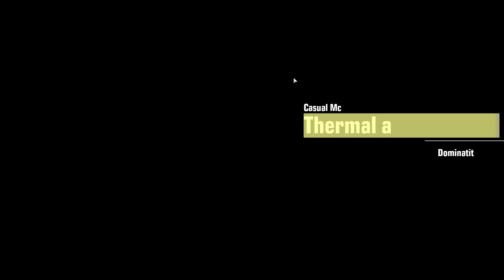Catch this axe for me will ya? | Gundam Evolution | Full Game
Playing with @Aisyren_Official and other flag fighters. We were having a blast this gaming session and we really came together in this match.

I was tossing Axes and actually hitting these pesky melee units trying to take me out.

Feel free to friend me in the game Linkhawkins.

Unit: Sazabi
Map: Thermal Plant
Game mode: Dominatio
(Casual [NA Server])